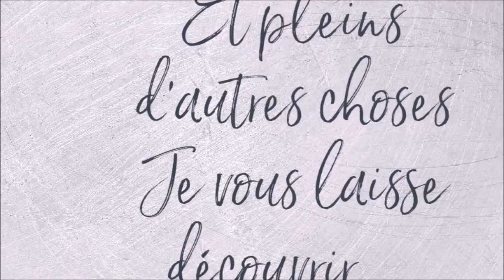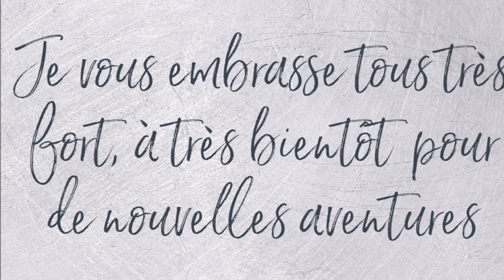COLORIAGE ELEGANT BEAUTIES d'ALENA LAZAREVA DESSIN 2 Part 2 et fin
Elegant Beauties d'Alena Lazareva
Matériel utilisé
Crayons de couleur Prismacolor
Crayons de couleur Koh-I-Noor Polycolor
Couleurs utilisées
Visage fait aux CdC Polycolor :
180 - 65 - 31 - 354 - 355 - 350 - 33
Reste fait avec les CdC Prismacolor :
Coquillages : 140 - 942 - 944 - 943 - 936
Bijoux : 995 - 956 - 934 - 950
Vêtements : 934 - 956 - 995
Ronds fonds de dessin : Metallic brush pen d'Action